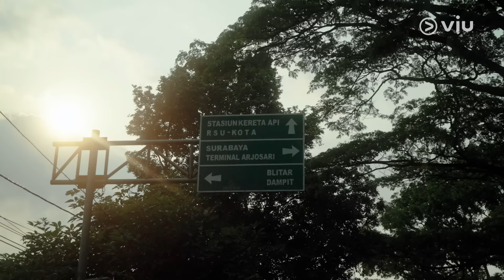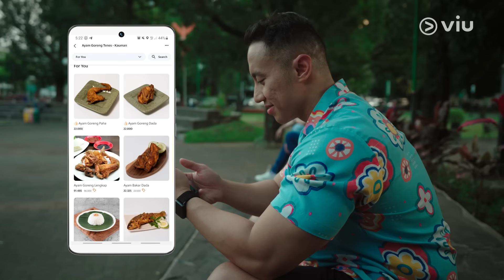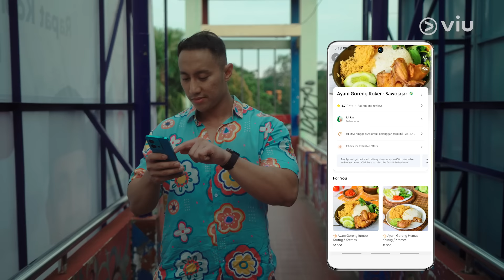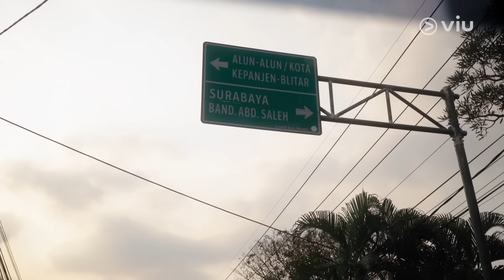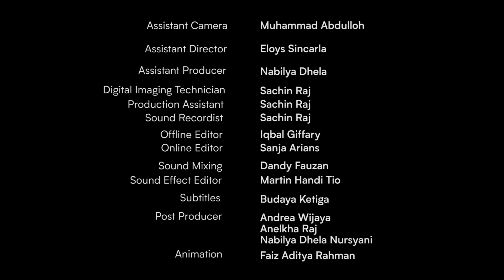Santapan Legendaris | Eps 5. Malang | Full Episode | Kolaborasi Grab & Viu Indonesia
Dalam episode kali ini Chef Yuda menjelajahi kota Malang, yang jarang diketahui memiliki hidden gem Ayam Goreng. Ia mengunjungi dua restoran yang disukai baik oleh penduduk lokal maupun turis.

Ikuti perjalanan Chef Yuda di Malang dalam episode 5 Santapan Legendaris persembahan Grab dan Viu, bekerja sama dengan Vivo! Eksklusif di Viu sekarang!